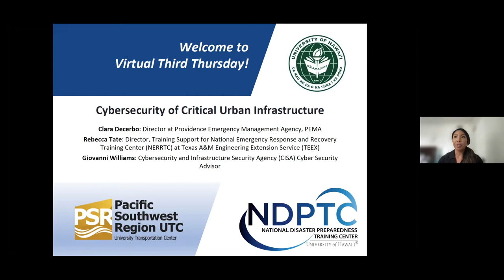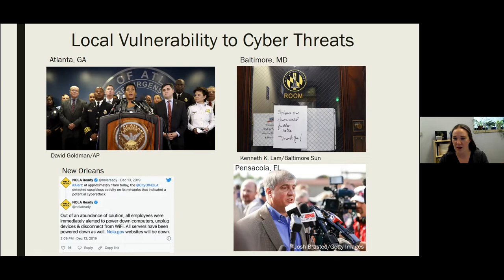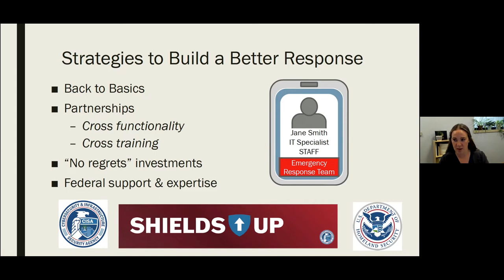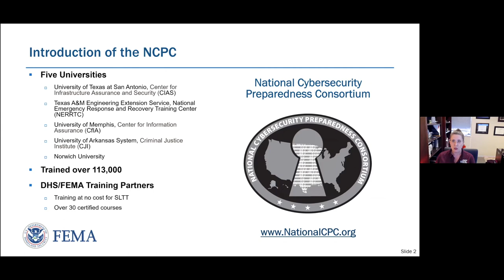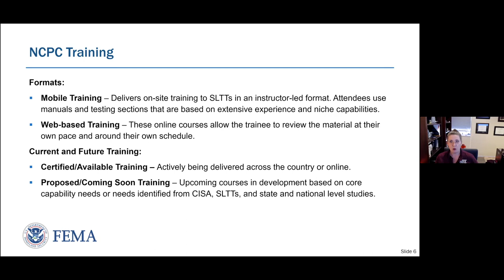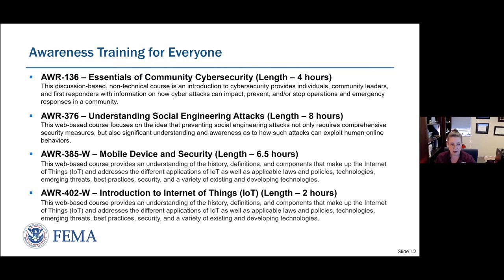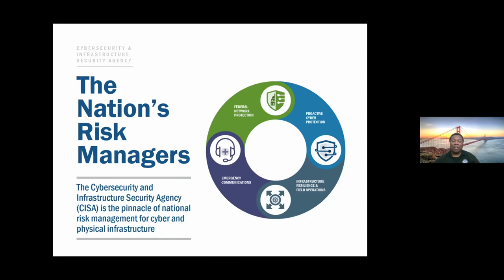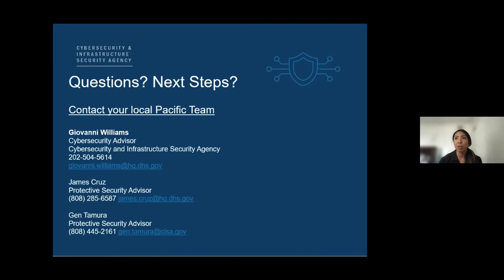May 2022 Third Thursday - Cybersecurity of Critical Urban Infrastructure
Our May 2022 Third Thursday event features new research and case studies about the vulnerability of cities and critical infrastructure to cyberattacks - and what emergency managers can do to prepare for, respond to, and recover from them.

Guest Speakers:
Clara Decerbo - Director at Providence Emergency Management Agency (PEMA)
Rebecca Tate - Director, Training Support for National Emergency Response and Recovery Training Center (NERRTC) at Texas A&M Engineering Extension Service (TEEX)
Giovanni Williams - Cybersecurity and Infrastructure Security Agency (CISA)